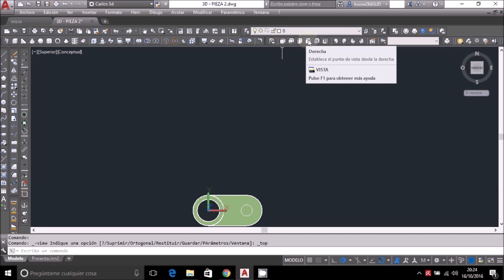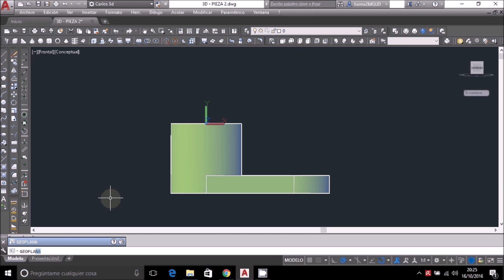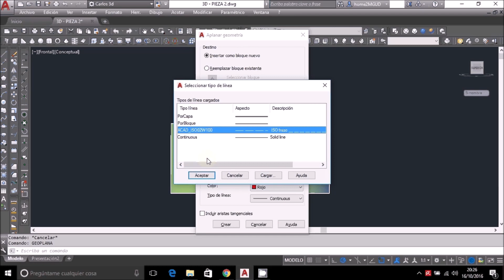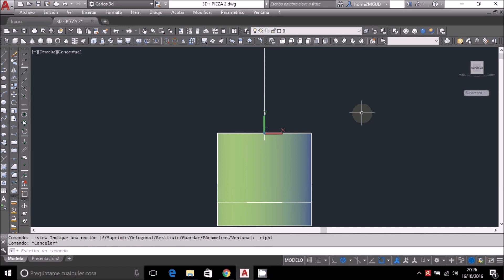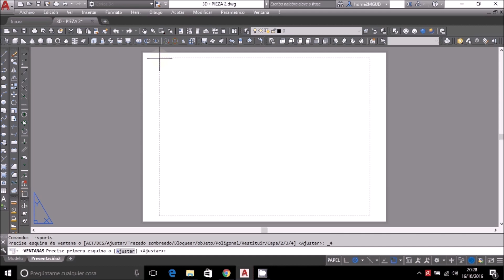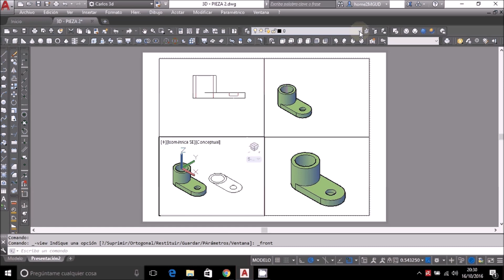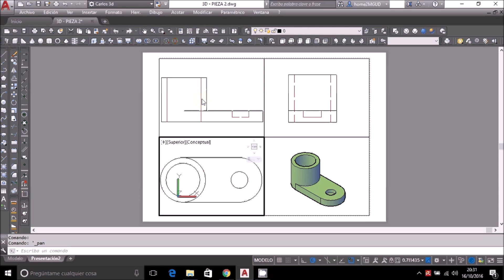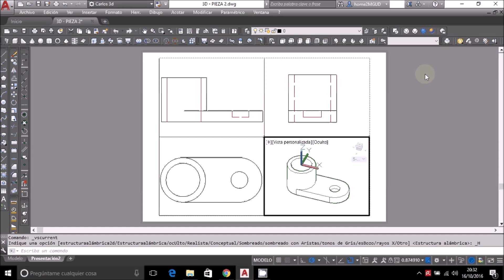4 - Hallar las VISTAS - GEOPLANA - Espacio Modelo - Pieza nº 4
Se explica como colocar una Pieza 3D en el espacio (entre los 3 planos de proyección), como se hallan sus Vistas (ALZADO-PLANTA y PERFIL) y como se colocan esas vistas en 2D.
TIEMPOS:
0:0 - Se hallan las vistas con GEOPLANA
4:00 - Se colocan las 3 vistas en 2D
MODELO: Se adjuntan los ficheros de Autocad de los planos de proyección